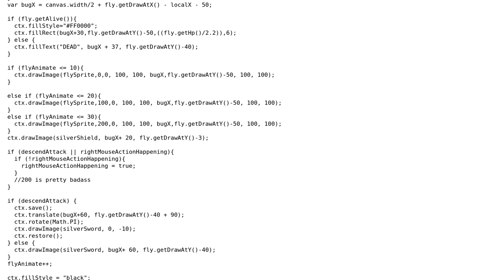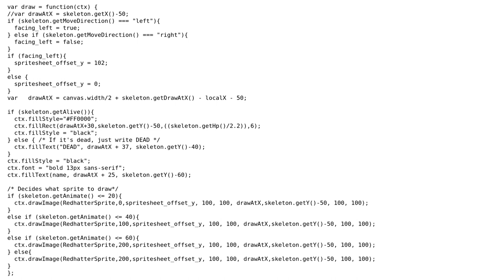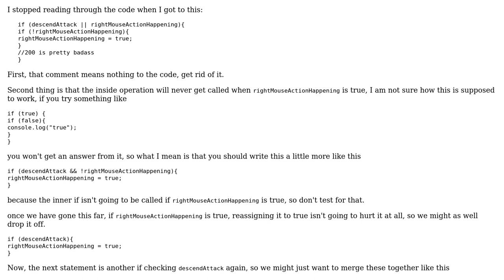Two sprite-drawing functions for Amara game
With thanks & praise to God, and with thanks to the many people who have made this project possible! | Content (except music & images) licensed under CC BY-SA | Music | Images & others | With thanks to user Malachi user bezzoon user 200_success and the Stack Exchange Network Trademarks are property of their respective owners. You are responsible for your own actions.